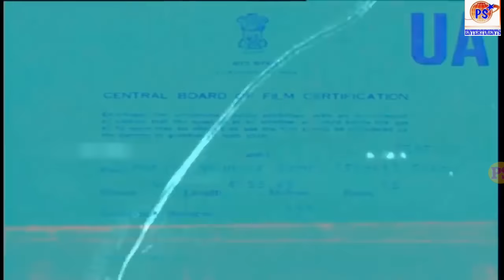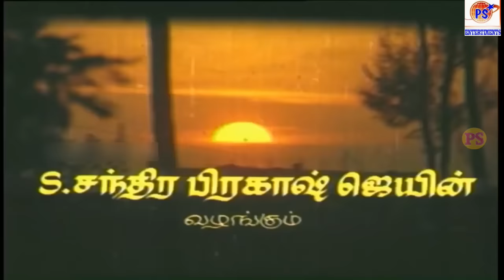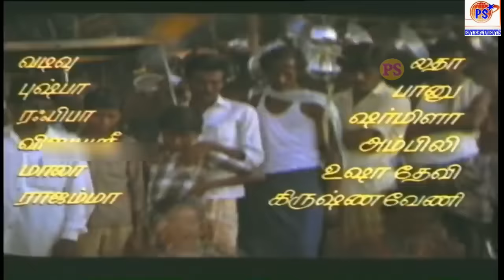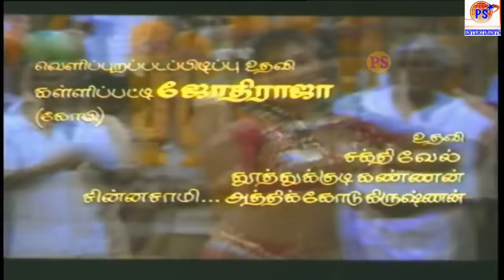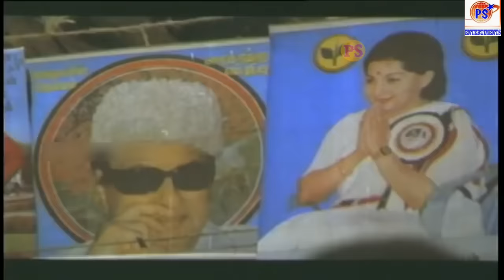பெரிய கவுண்டர் பொண்ணு திரைப்படம் || Periya Gounder Ponnu Super Hit Tamil H D Movie # Sarathkumar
Periya Gounder Ponnu (transl. Daughter of a big landlord) is a 1992 Indian Tamil-language drama film, directed by Manivasagam. The film features R. Sarathkumar and Gautami, with Manorama, Goundamani, Senthil, Jaiganesh, Vadivukkarasi, Delhi Ganesh and Vijayaraj in supporting roles. The film, produced by Rajeswari Manivasagam and P. S. Mani, had musical score by Deva and was released on 28 February 1992.[